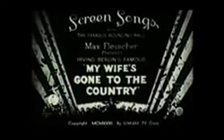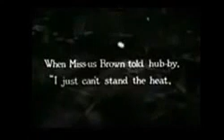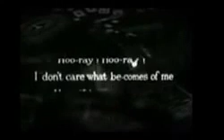Old Cartoon Movie 30s | Betty Boop - My Wife's Gone to the Country (1931) by Fleischer Studios 貝蒂娃娃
A big dog-woman packs her bags with clothes. Three Bimbo-like pups help carry her baggage to the train station, and board the train with her. A bespectacled Bimbo-like doggy dad sees them off. The moment wife's out the door, lecherous hubby is ogling and chasing Betty Boop-prototype ladies at his clandestine watering hole. He goes to a club to celebrate, where he plays piano. The ball begins to bounce, over a parrot on a perch. Doggy dad goes bar-hopping on Broadway, at night. At one club, he has Betty Boop at his table, briefly. (Don't blink!) We don't see her mouth move, but we hear her distinctive voice, as part of the crowd sounds.

Traditional Animation
Fleischer Studios
Distributed by: Paramount Studios
Cartoon Characters: Wife, Pups, Husband, Parrot, Betty Boop.
Directed By Dave Fleischer.
Produced By Max Fleischer, Adolph Zukor.
Originally Released on June 12, 1931.
Originally Released Theatrically.
Production Number: FL3117
Black & White

Data from bcdb